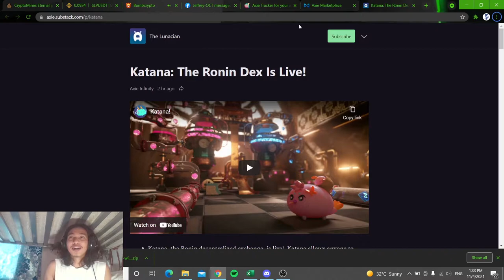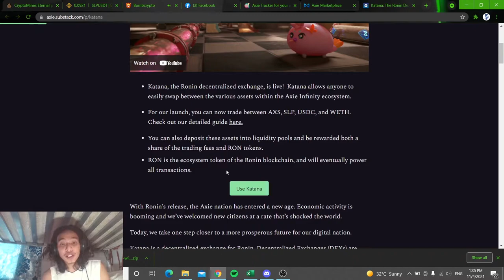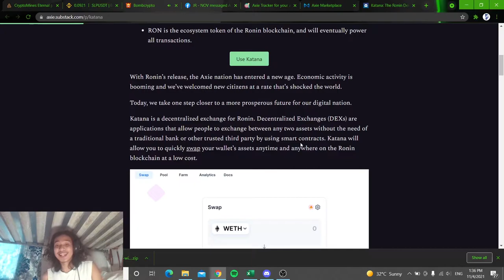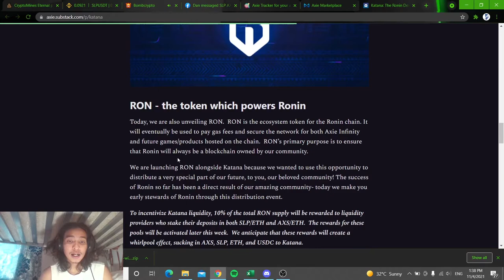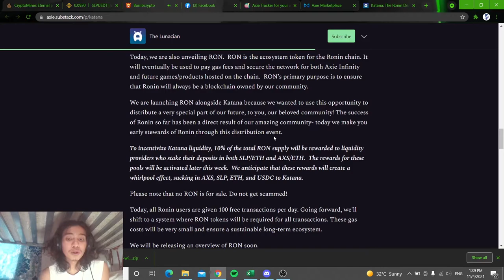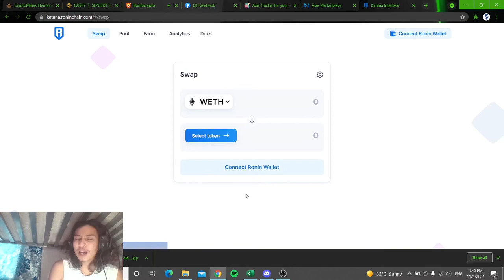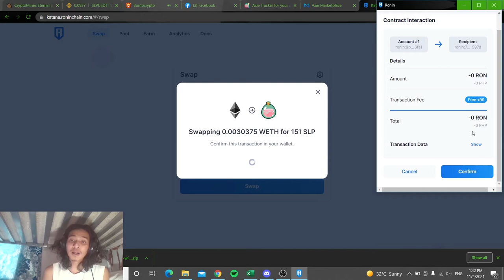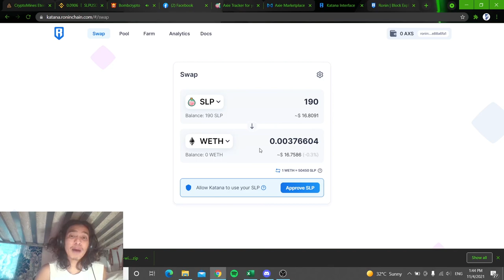Axie Infinity New Update! Katana: The Ronin Dex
RONIN DEX IS FINALLY HERE!

My Intro Music: Paskong Piyu - One Piyu Music (original namin)
New Outro Music: Gimme The Light - Verse One

Salamat sa pagbisita! Support Pinoy Youtubers!

PS: I am not YET looking for scholars for Axie Infinity!!!

0:00 Intro Music
0:10 Intro
0:32 SLP Current Price
1:27 Ronin Dex Update Full Summary
8:01 How To Use The Ronin Dex
10:19 Outro
11:06 Outro Music